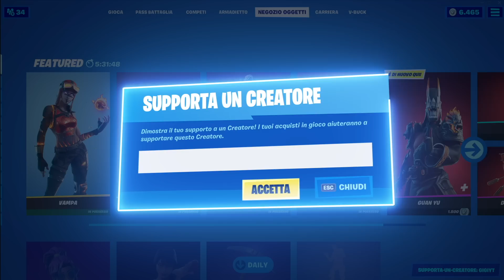Gioco il TORNEO e VINCO il NUOVO Set POLO in ANTEPRIMA! *SKIN GRATIS* Stagione 4 Fortnite ITA!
✅ Eccoci tornati su Fortnite per giocare il nuovo torneo polo! Ho vinto e di conseguenza ho sbloccato il nuovo set di skin polo gratis!